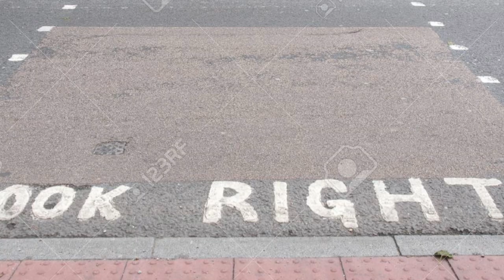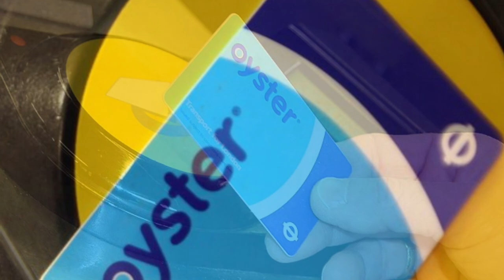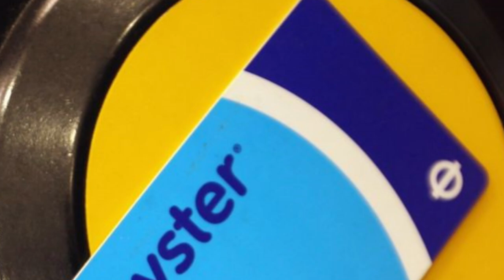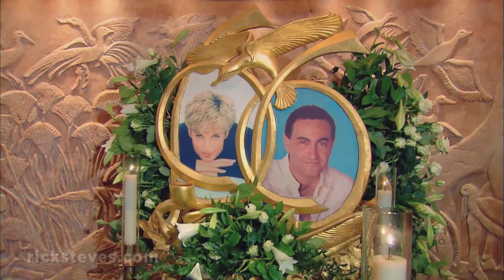تجنب السفر إلي لندن قبل ان تسمع هذا الكلام | Don't travel to London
السياحة في لندن مدينة الضباب وعاصمة بريطانيا إحدى أكبر المدن في العالم حيث يبلغ عدد سكّان مدينة لندن 8 ملايين نسمة تقريباً.

تعد مدينة لندن إحدى اجمل مدن انجلترا الراقية عالمياً في مجال الثقافة والأزياء والتمويل والسياسة والتجارة.

من اهم مجالات الجذب السياحي في انجلترا هو الدوري الإنجليزي الممتاز ...في لندن اهم ملاعب و استادات الدوري مثل استاد ويمبلي و استاد نادي تشيلسي في ستامفورد بريدج في منطقة فولهام.. و استاد الامارات ملعب نادي ارسنال ..و ايضا ملعب ويمبلدون الشهير ببطولة التنس احدي بطولات الجراند سلام

و تعتبر السياحة في لندن إحدى الوجهات الهامة والمفضلة لدى الكثير من السياح في العالم، وذلك نسبة لكثرة المناطق الطبيعية فيها ومعالمها السياحية المشهورة التي قل نظيرها في أماكن أخرى من العالم كالآثار القديمة والقصور والمتاحف والأبراج والكنائس وغير ذلك
ساعة بيج بن في مدينة لندن في بريطانيا إحدى اهم معالم لندن الشهيرة ، والتي تعتبر رمزاً لعاصمة بريطانيا ، حيث يتهافت العديد من السياح من كافة انحاء العالم لرؤيتها، تبلغ من العمر اكثر من قرن ونصف. تم انشاؤها وافتتاحها في عام 1858م
برج لندن أو قلعة لندن من معالم لندن السياحية الشهيرة، وهو عبارة عن قلعة تاريخية تقع في وسط مدينة لندن في بريطانيا على نهر التايمز من ضفته الشمالية. حيث كان ويليام الفاتح هو من أمر ببناء البرج الأبيض ليصبح رمزًا لقوة الأسرة الحاكمة في إنجلترا فيما بعد. ويعتبر البرج أحد أشهر وأهم اماكن السياحة في لندن
جسر البرج اشهر الجسور في العالم وأحد اهم الاماكن السياحية في لندن ، وهو جسر معلق ومتحرك يربط بين ضفتي نهر التايمز. يتألف الجسر من برجين رئيسييّن يصل بينهما في الطابق العلوي ممران افقيان للمشي
عين لندن ، عجلة الالفية ، لندن اي كلها اسماء لمعلم واحد من اهم معالم السياحة في لندن ، حيث تعتبر من اشهر المعالم الترفيهية في العاصمة البريطانية. وقد انشأت احتفالاً بمهرجان بريطانيا سنة 1951، تقع في الطرف الغربي من حدائق اليوبيل، تماماً على ضفة نهر التايمز الجنوبية
يعتبر قصر باكنغهام من اهم قصور لندن سياحة وأحد اهم القصور الملكية في العالم ومقر السكن الرسمي للملكة اليزابيث الثانية. وله مكانة خاصة في بريطانيا الى جانب كونه احد اهم اماكن سياحية في لندن، يضم القصر حدائق تعد من اكبر الحدائق الخاصة في العالم

قصر وستمنستر من اشهر الاماكن السياحية في لندن سياحة وبريطانيا عموماً حيث يلتقي فيه مجلس البرلمان، لذا يعرف القصر احياناً بمجلس البرلمان. يعود بناء القصر إلى القرن التاسع عشر، ويعد بناؤه مثالاً رائعاً للعمارة الفيكتورية الجديدة والقوطية
تذخر العاصمة البريطانية بـ اماكن سياحية في لندن مثل المتاجر الفخمة التي تعرض أرقى الماركات التجارية العالمية وتتوزع هذه المتاجر في العديد من الميادين والشوارع التي اشتهرت على مستوى أوروبا والعالم من ضمنها شارع اوكسفورد الشهير.

أفضل قناة على اليوتيوب تعطيك نصائح قبل السفر سواء كان السفر من أجل السياحة أو من أجل العمل ، ما
 هى الدول المسموح السفر لها ... و ما هى الدول الممنوع السفر لها ، خصوصا فى زمن الكورونا ، هل مطلوب تطعيم ضد الكورونا أم ان تحليل او فحص ال pcr كافى ؟
أفضل أماكن الزيارة و المعالم السياحية فى كل بلاد العالم و أماكن الجذب السياحى فى كل بلد
ما هى الدول التى تحتاج تأشيرة للدخول و ما هى الدول التى لا تحتاج ـاشيرة للدخول ؟
السفر الدولى و السفر المحلى ، أسرار السياحة الداخلية و السياحة الخارجية
هل تحتاج وثائق و تصريح سفر من وزارة السفر و السياحة ؟
ما هى شروط السفر ؟ ما هى شروط السفر للسعوديين و كل الدول العربية ؟
ما هى الدول المسموح السفر لها للسعوديين و المصريين و العرب، و ما هى الدول الممنوع السفر لها ؟
ما هى تعليمات وزير السياحة
ما هى أهم المعالم السياحية فى كل دول العالم
هل جواز السفر كافى لدخول أى بلد ، و ما هو أقوى جواز سفر فى العالم و فى الدول العربية
حتى إذا كنت طالب و تحتاج أن تكتب موضوع تعبير عن السياحة لن تجد أفضل من هذه القناة لتكون مرجع لك فى كتابة هذا الموضوع
هل تحتاج شركات سياحة للسفر أم تستطيع السفر بنفسك ؟
تابعنا دائما